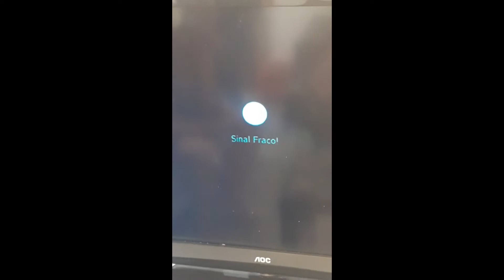Antena externa aqui em casa é mais difícil que receber mil reais de doação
Neste vlog vou mostrar as peripécias para a instalação da antena externa aqui em casa... foi feio a pegada, para terem uma ideia a antena externa aqui em casa é mais difícil pegar do que receber mil reais de doação...

Meu intuito é trazer para você sempre uma novidade a respeito da vida, passeios, viagens cursos, através de vlogs ou mesmo um pouco de distração através dos shorts.
Espero que goste, assim você poderá me ajudar curtindo e compartilhando os vídeos.
Abaixo deixo algumas dicas muito UTEIS para você.